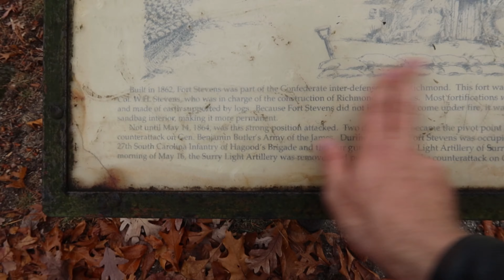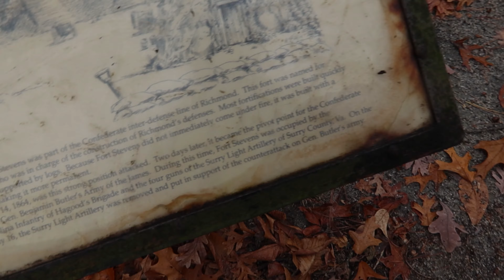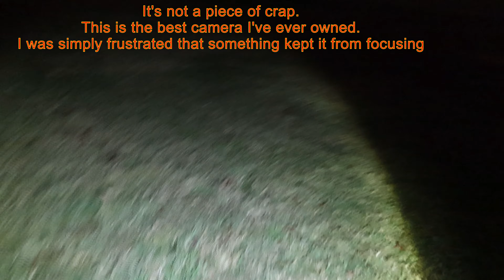Far Better than Yesterday